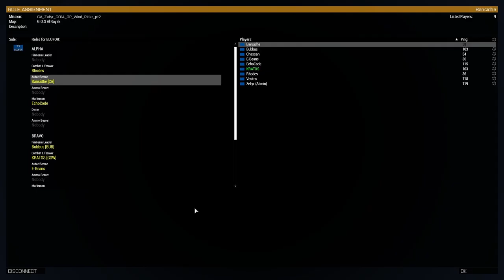Combined Arms | Krusty Krab Contra Conspiracy | ArmA 3 (Clips)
Mr. Krabs = Ronald Reagan?